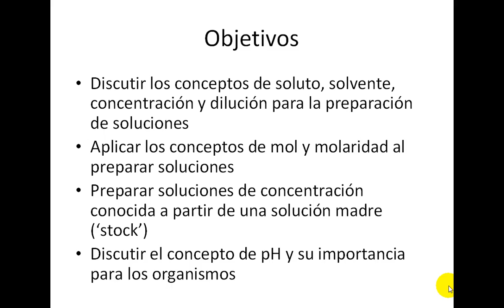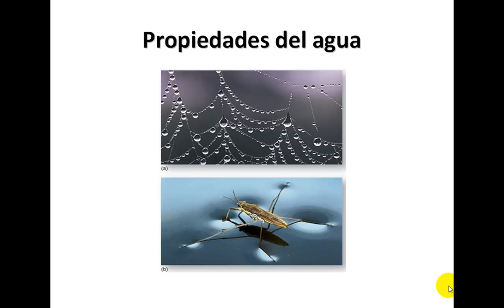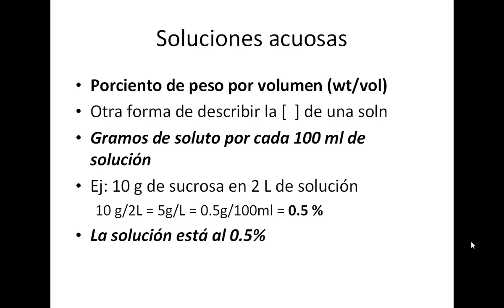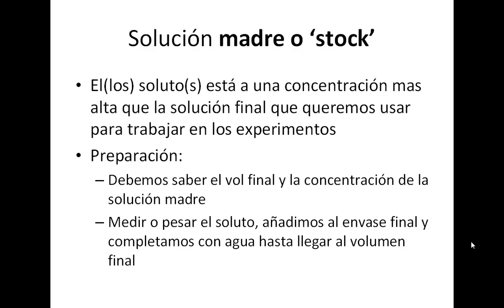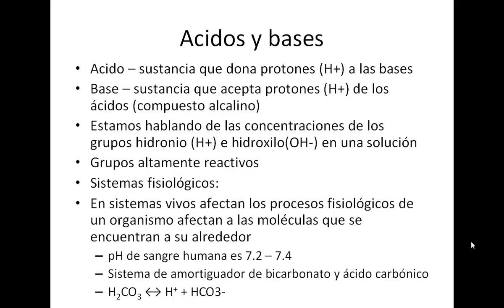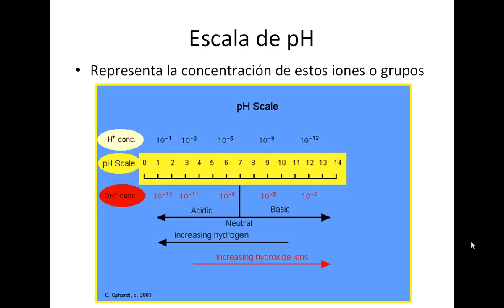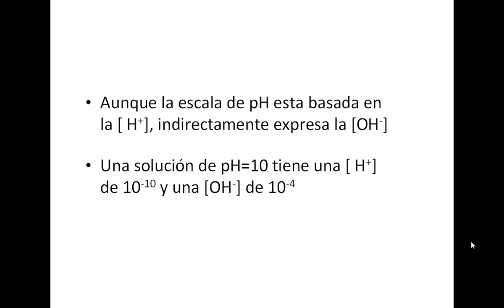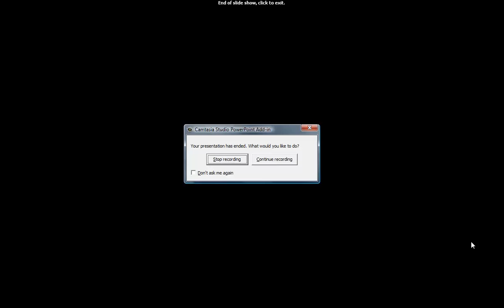Lab 2BIOL3033 2013